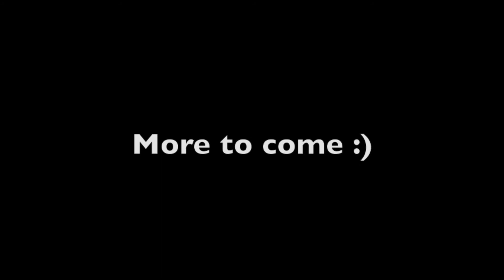Week 5 Recap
Please but in HD so it is easier to see everything :D. This is another recap (With better editing in my opinion :)). So sorry it took so long guys, school has been a hassle. In the video there is just the new dungeon, awesome drop, double event and some R.I.Ps. (After I put this together, I got a white bag with both csword and cwand in it. This will be in next weeks montage ;))

R.I.P- Runescapee 6/8 Archer (He quit D:)
R.I.P- GiggleWorm 5/8 Sorcerer (Im helping him rebuild a bit)
R.I.P- AnchorGuy 8/8 Wizard (My alt/anchor. I was letting friend use him...)